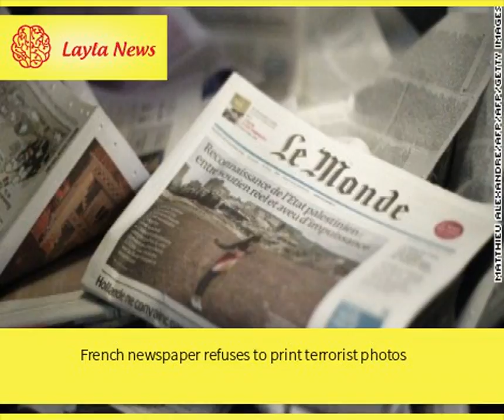French newspaper refuses to print terrorist photos | By : CNN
Le Monde is one of many French newspapers that will no longer publish photographs of terrorists -- is it a good idea?